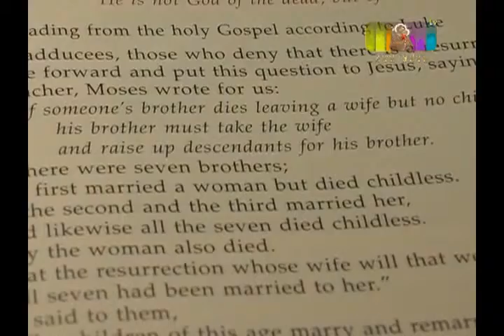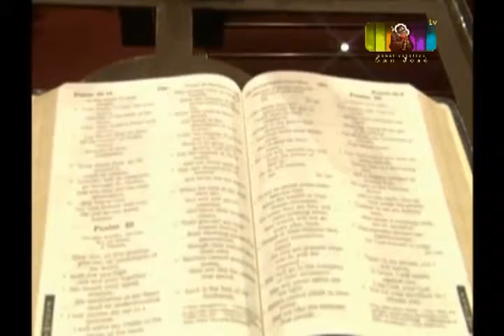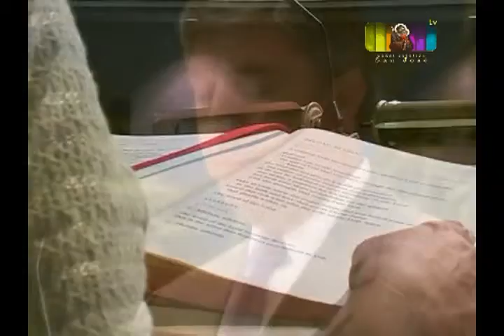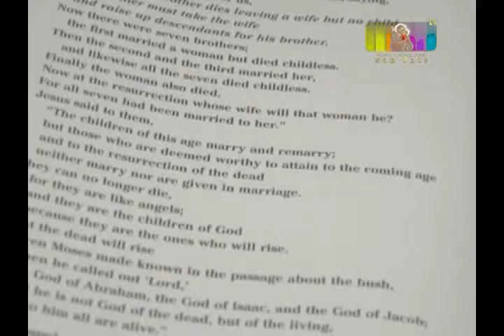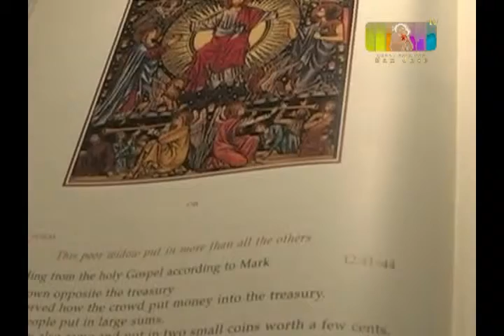ESTA ES NUESTRA FE